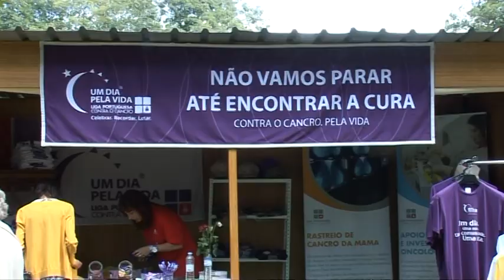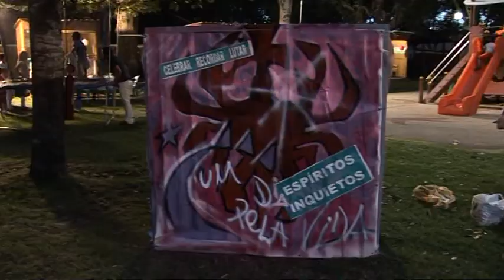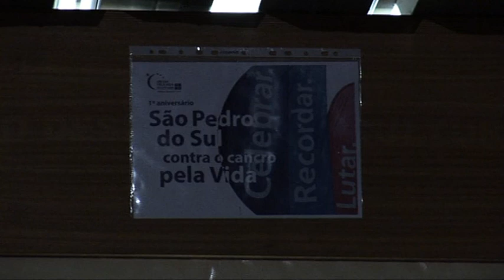Espíritos Inquietos TV | 3º Festival Lenteiro do Rio (2º dia à tarde)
Inquietos agradecimentos ao Paulo de Lemos Quintela.